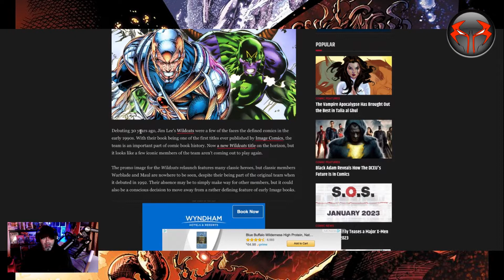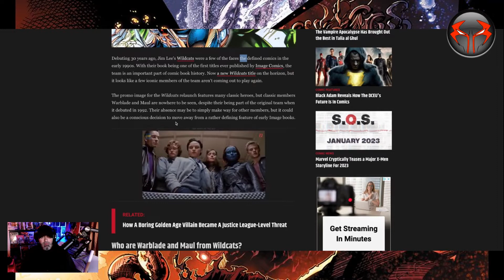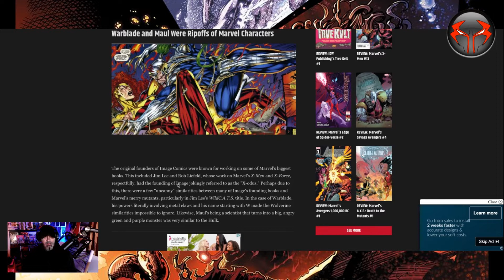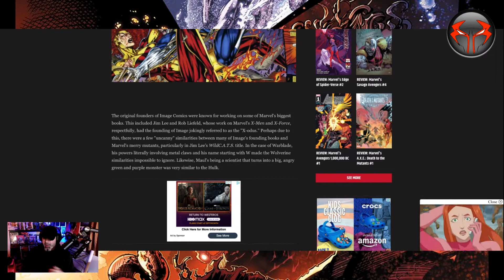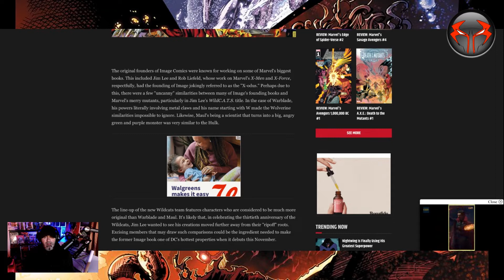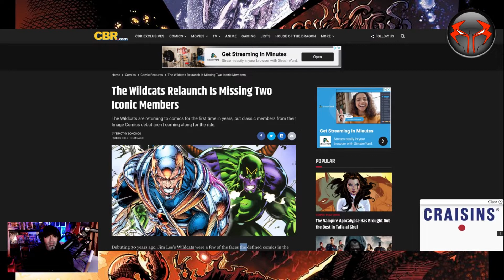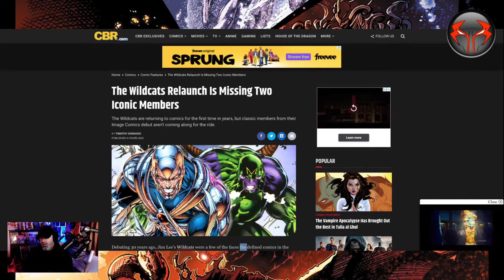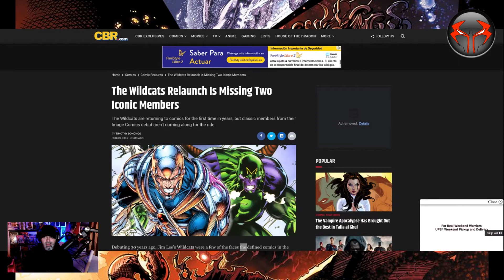JMS TALKS Comic: The Wildcats Missing Members…And Why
Ah't N' Stuff